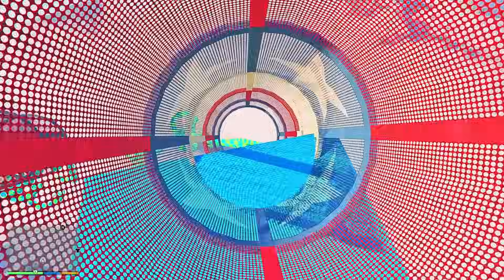GTA 5: SHINCHAN Upgrading to ELEMENTAL LITTLE SINGHAM in GTA V ! ( GTA 5 mods )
I am Beastify Gaming
And you just saw Beastify Gaming ( LOL)
PeaceOut !